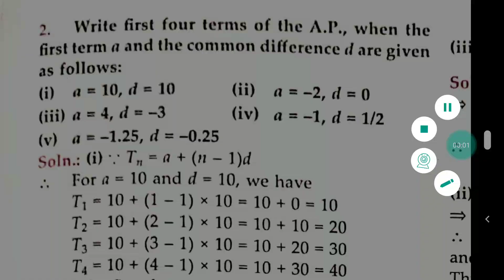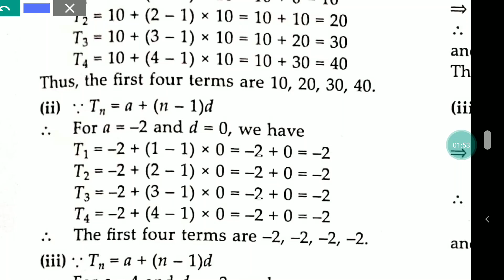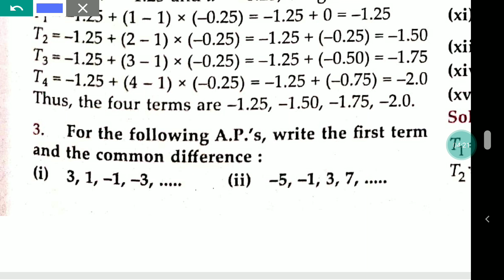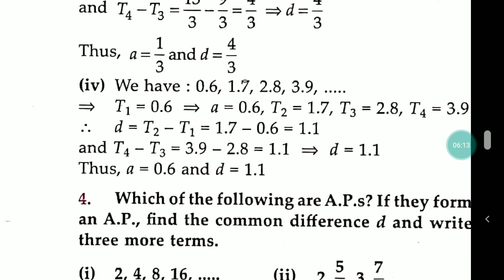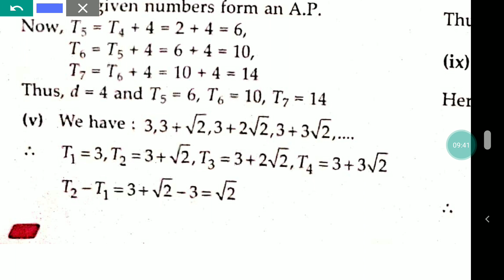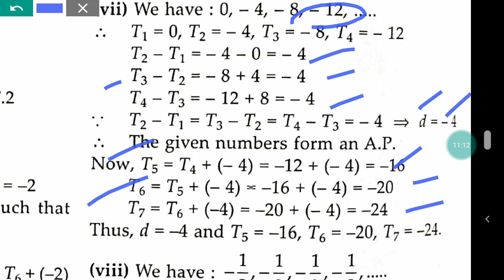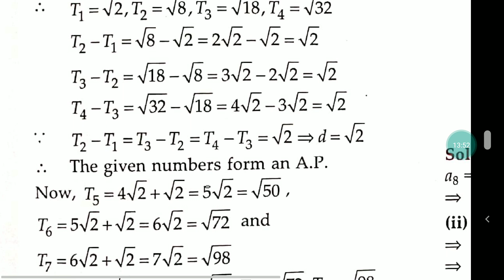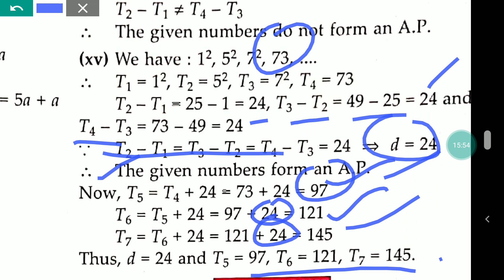ncert solutions for class 10 maths chapter 5 ex 5.1 | Part 2 | Arithmetic Progression (A.P) ch 5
This video covered NCERT solutions class 10 maths  chapter 5 ex 5.1 questions 2 to 4. This video lectures are very useful for CBSE board, hbse board, ICSE board, mp board, Uttarakhand board and up board students. Arithmetic Progression exercise 5.1 full covered in this video lectures.